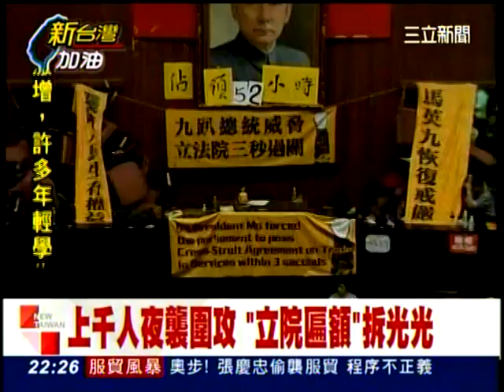新台灣加油-馬:在野黨勿當台灣罪人! 誰才是罪人?TV 54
馬:在野黨勿當台灣罪人! 誰才是罪人?
馬再下軍令服貿必過! 藍委自甘心被綁架?
來賓:曾柏瑜.陳其邁.徐永明.黃帝潁.吳國棟